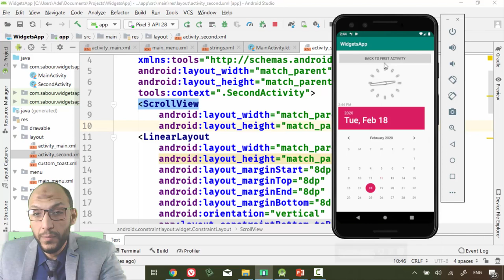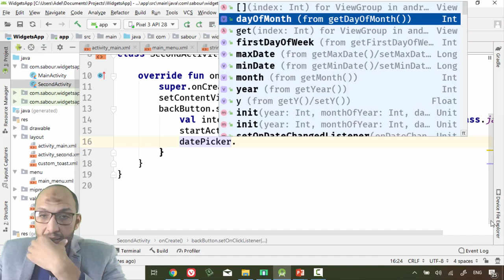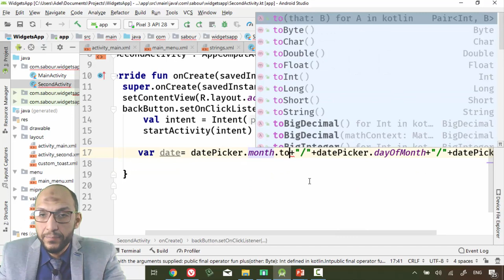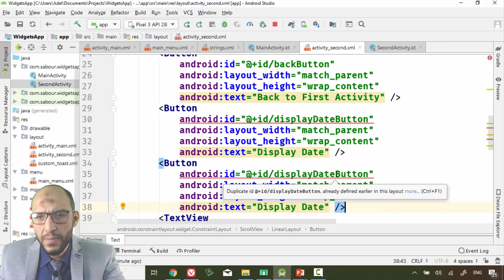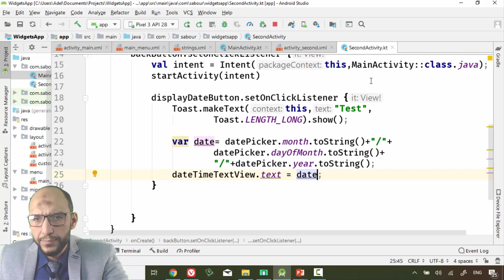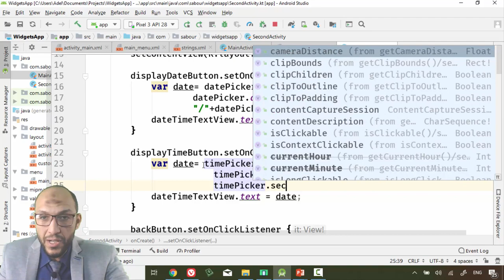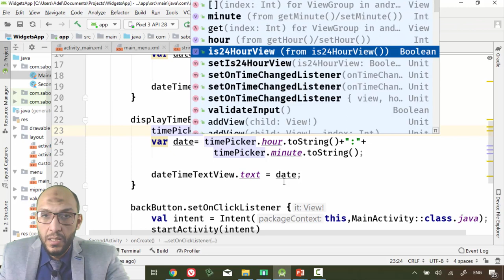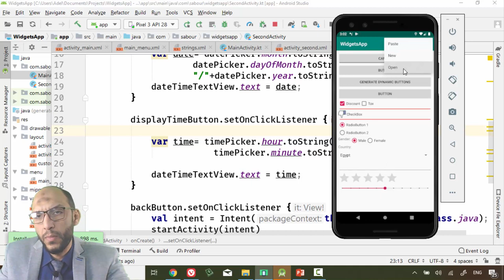56 Android Kotlin WidgetsApp DateTime Working with Date and Time DatePicker, TimePicker GET Da